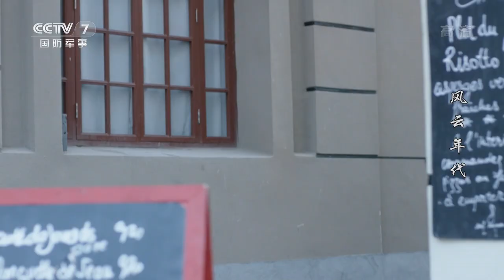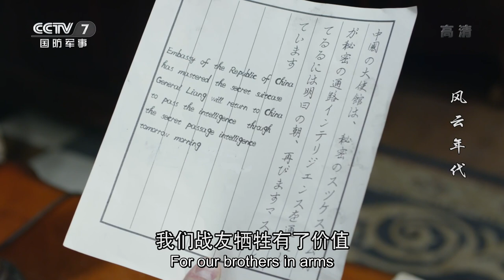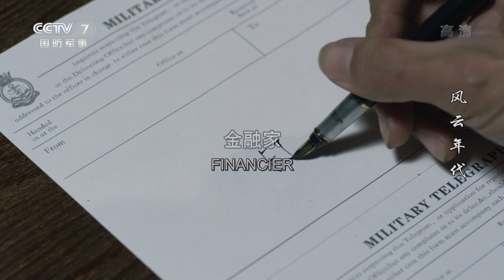[Eng Sub] Age of Change EP.03 Tsuji wants revenge on Liang Tong and agents from MI5 take actions